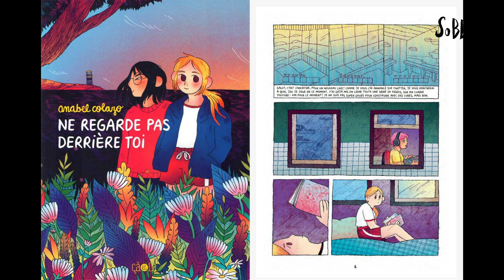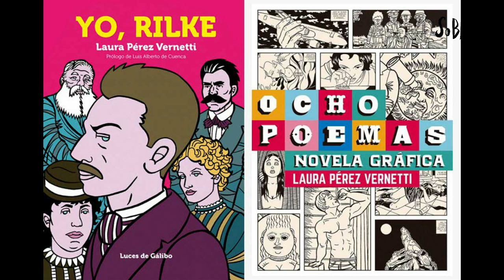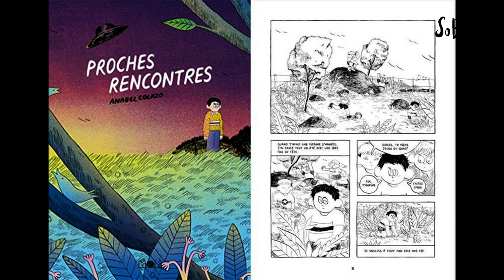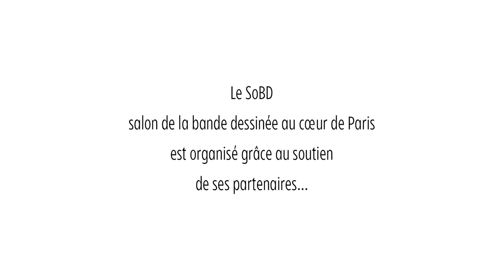L'émergence des autrices dans la BD espagnole - Les tables rondes du SoBD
En Espagne comme dans de nombreux autres pays, la bande dessinée contemporaine est fortement féminine : autrices comme lectrices sont toujours plus nombreuses, prenant progressivement le pas sur leurs congénères de l’autre sexe, qui s’est longtemps, et probablement à tort, adjugé le beau rôle en matière de 9e art.

Anabel Colazo, Marika et Laura Pérez Vernetti sont trois autrices espagnoles de générations différentes. Elles évoquent chacune le rapport qu’elles, en tant que femme, entretiennent avec le milieu de la bande dessinée en Espagne. Puis elle reviennent sur la situation contemporaine en Espagne, exposant l’accueil qui est fait aux femmes aujourd’hui, avant de questionner l’existence d’une bande dessinée féminine ou masculine.

Enregistrée le 3 décembre 2023 sur le SoBD (Halle des Blancs Manteaux), cette rencontre est animée par Manuel Barrero.